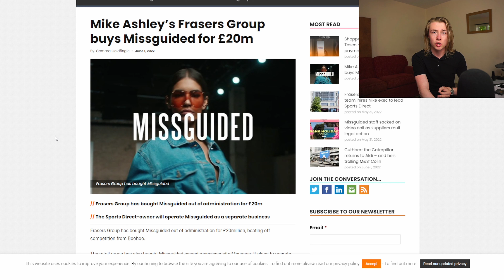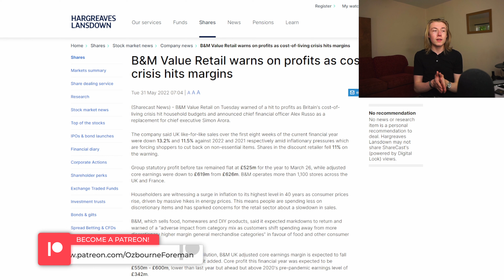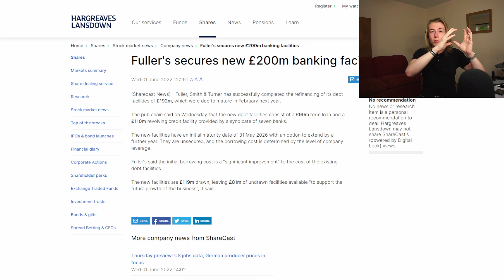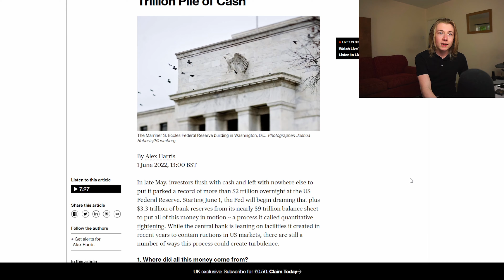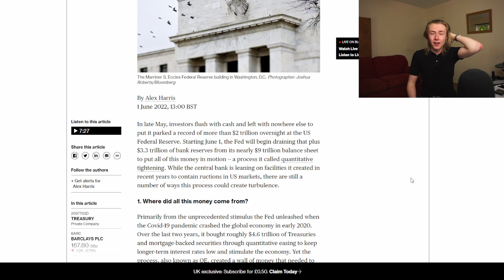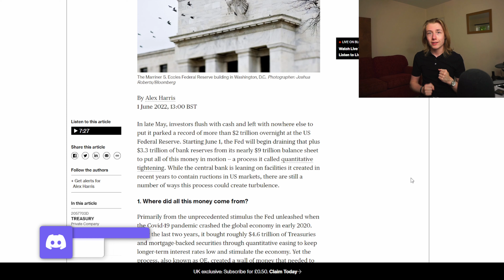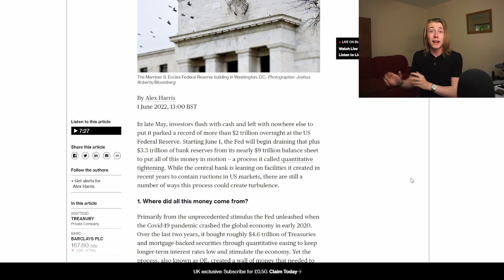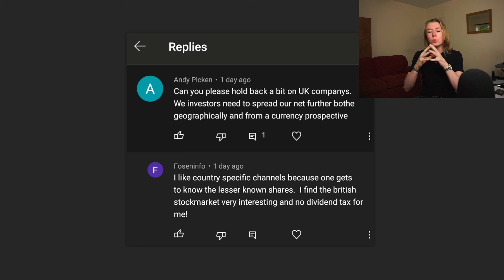EMERGENCY STOCK UPDATE | Ozbourne Foreman #122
Emergency stock update.

Must Read:
The Art Of Execution
Richer, Wiser, Happier
One Up On Wall Street

*Some of the links and products that appear on this video are forms of paid promotion in which Ozbourne Foreman will earn a referral bonus or commission via an affiliate partnership. Ozbourne Foreman receives compensation for sending traffic to partner sites. Investing places capital at risk, please do your own research.